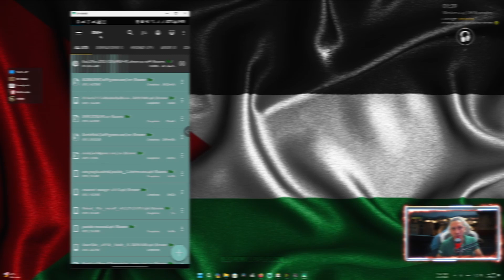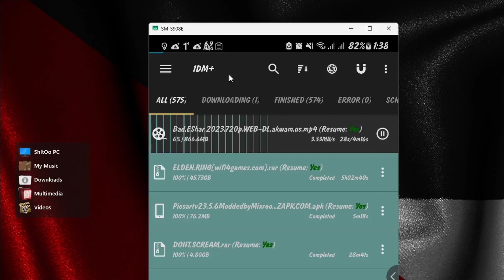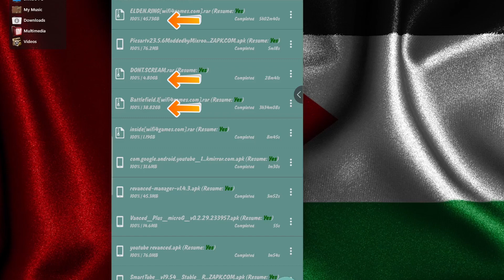إزاى تاخد أقصى سرعه للتحميل (مش هتصدق عنيك)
تسريع التحميل,كيف تسرع التحميل في سوني 4,كيف تسرع تحميل سوني 4,تطبيق زيادة سرعة التحميل من الانترنت,تسريع وزيادة سرعة التحميل من الانترنت,تسريع تحميل الالعاب,خطأ فى تحميل الفيديو,اختبار سرعه النت,تسريع تحميل الفديوهات,تحميل الفيديو,طريقة تسريع التحميل والتنزيل من الانترنت,بطىء تحميل الفيديو,توقف تحميل الفيديو,طيف تحصل على اسرع سرعة ممكنة لتحميل و التنزيل في السوني,تسريع تحميل الالعاب والفديوهات من الانترنت,حل مشكلة تعذر تحميل الفيديو الى youtube